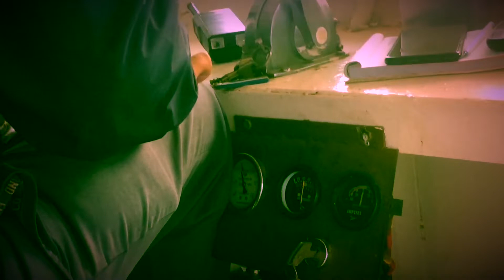តោះជិះកង់ជាមួយក្រុមគ្រួសារទៅអរិយក្សត្រ|family Bike cycle to Arey Ksat Port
រីករាយចុងសប្តាហ៏ នាំមកូនៗជិះកង់ ទៅដើរលេងនៅអរិយក្សត្រ /Happy weekend riding bicycle with my kids thanks.